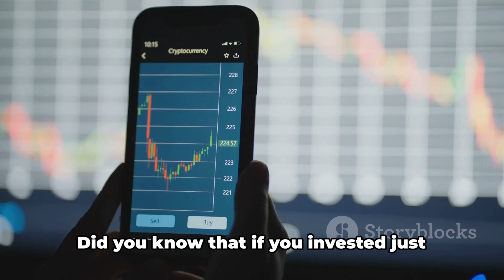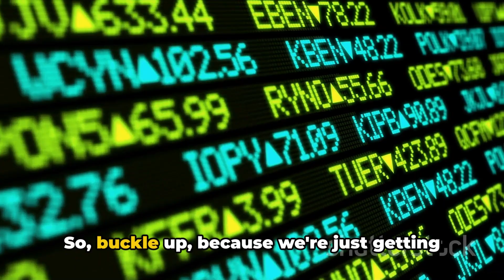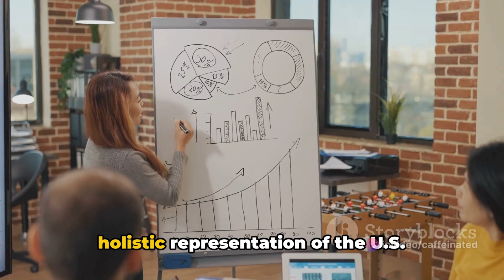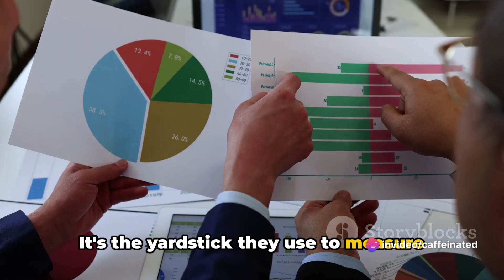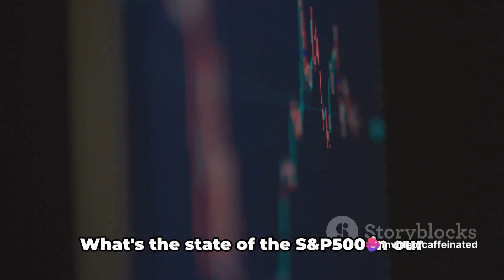I Spent 30 Days Learning About the S&P 500 Index and Here's What I Discovered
In this video, we delve into the world of finance and explore the S&P 500. What is it? Why is it important? And how can it impact your investments? We'll break down its components, its role in the global economy, and why investors worldwide pay close attention to it. Join us as we demystify the complexities of the S&P 500 and help you understand its significance in the financial world.

Let's both get $25 when you fund a Wealthsimple account. Use Code: BH_WHG